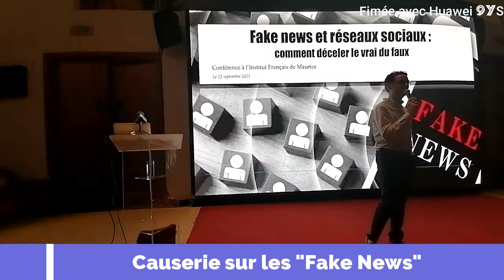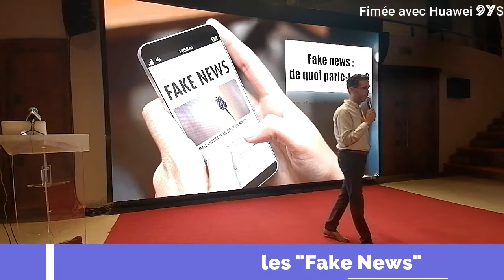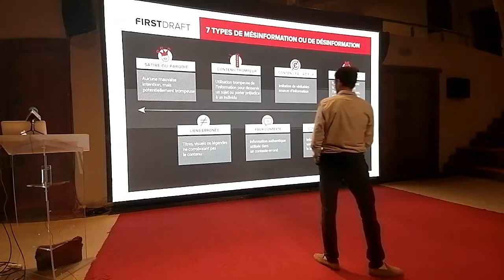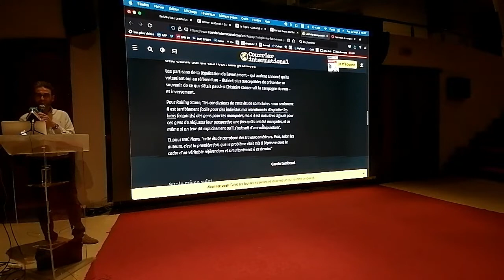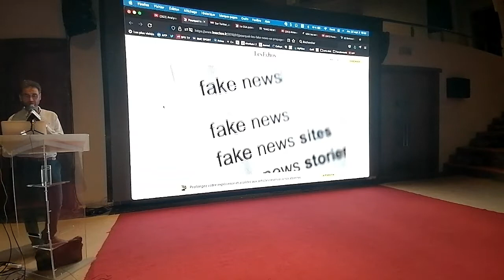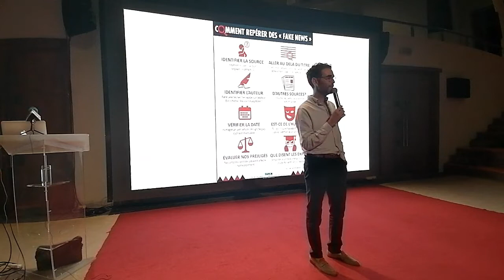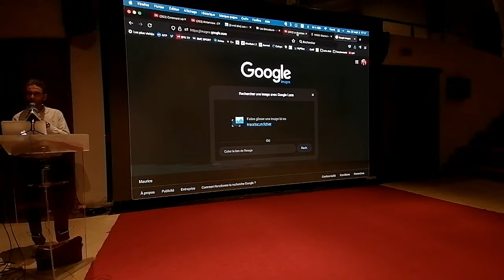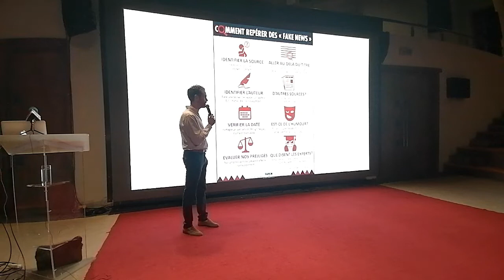Maurice Info - Une actualité par heure - David Aiello parle sur les Fake News